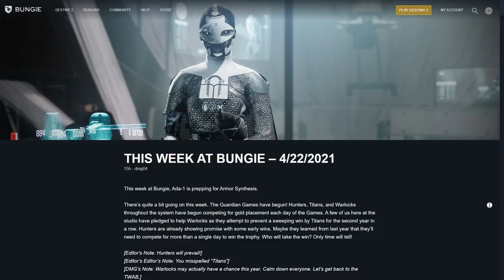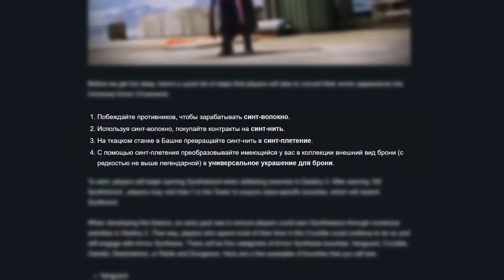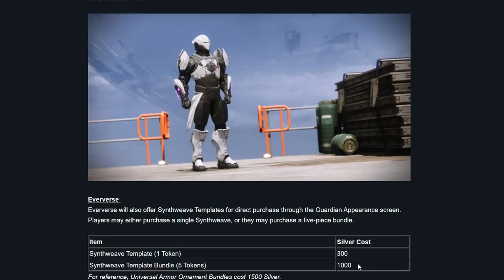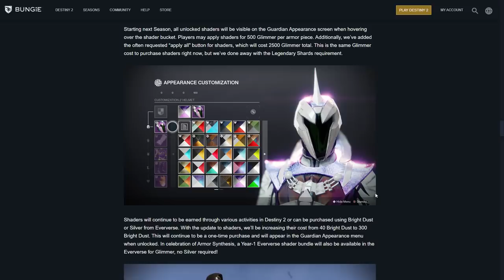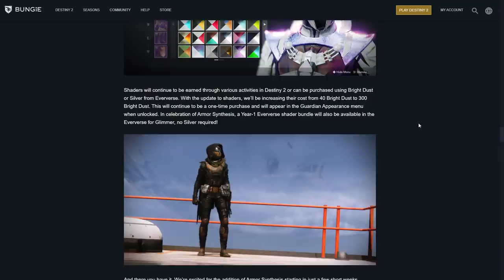Destiny 2. Новые подробности о трансмогрификации.